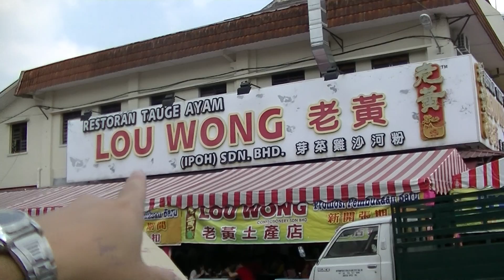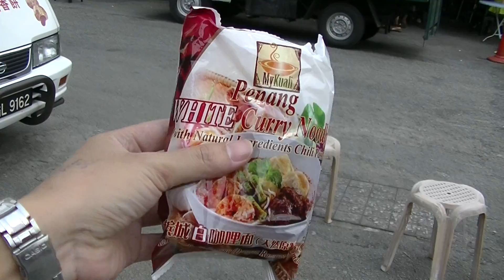Looking for Penang White Curry Laksa, Yee Hup, Yik Foong, P13, Gerryko Malaysia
Part 13/13 of Yik Foong, Ipoh Walkabout

Yee Hup 2nd Branch
151, Jalan Sultan Iskandar,
30000 Ipoh, Perak,
West Malaysia.